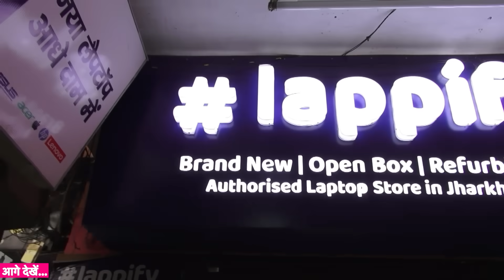🔥नया जैसा लैपटॉप आधे दाम में || Laptop Showroom in Ranchi || Lappify | Second Hand Laptop in Ranchi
Lappify Technologies - Shop No.1, 2nd Floor (Near Frontside Left Stairs), Roshpa Tower, Main Road Ranchi, Jharkhand 834001

Hello everyone dosto ye video Lappify showroom ka hai aur yaha brand new laptop and refurbished aur open box laptop milta hai bahut hi cheapest price me aur Lappify me bahut hi acha acha facility hai jyada jankari ke liye video pura dekhiye